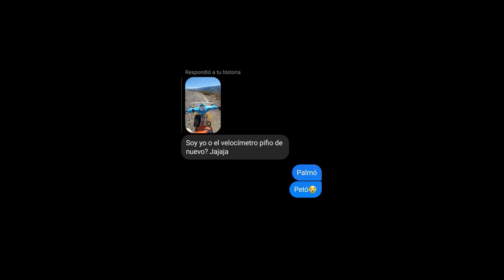Pablo Imhoff Historias Instagram #25